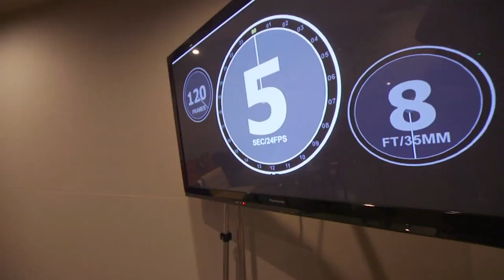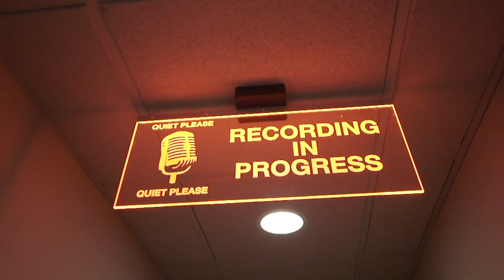New Year, New Johnny - Johnny Bananas' New Year's Resolutions | 1st Look TV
From facing more fears to becoming more creative, take a look at Johnny's' plans and resolutions for 2021. What are your New Year resolutions? Share in the comments below!